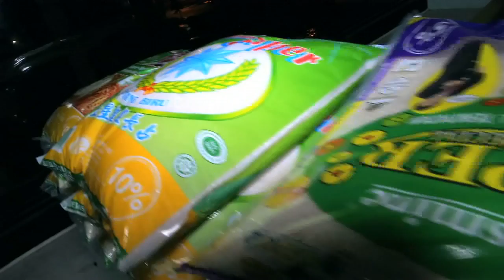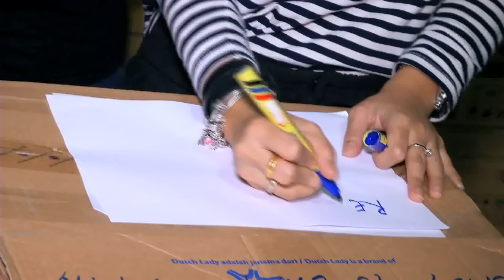Rancangan Khas ProjekBantuanBanjir - Bantuan Aaron Aziz bersama Aaronators [30.12.2014]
Aaron Aziz bersama fan club beliau, Aaronators, mengumpul barangan makanan dan keperluan untuk dihulur kepada mangsa-mangsa banjir melalui TUDM. Ayuh saksikan.